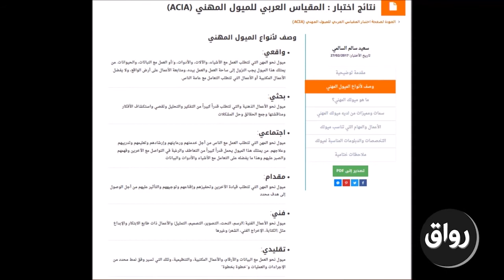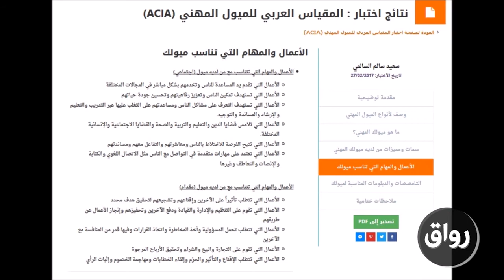رواق : كيف تختار تخصصك بعد الثانوية؟ - كيف تقرأ الميول المهني الخاص بك؟